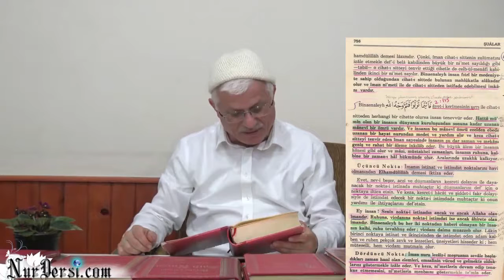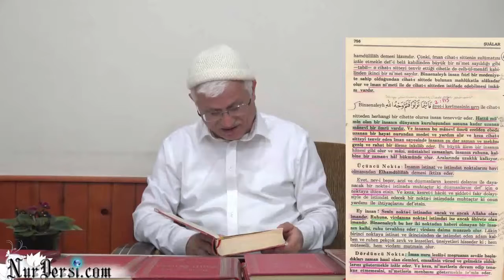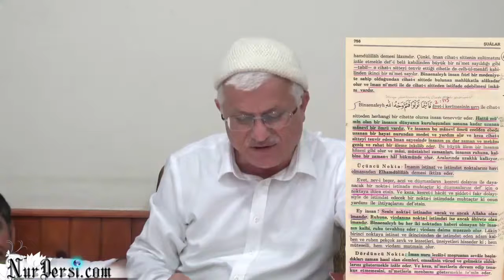Berat Kandili 2016 - TEFEKKÜRHANE